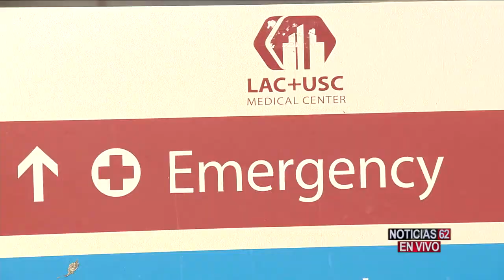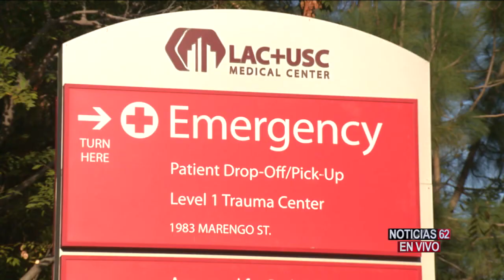ALARMANTE AUMENTO DE CONTAGIOS DE CORONAVIRUS – Noticias 62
Las cifras de personas que continúan contagiándose de covid-19 son alarmantes, los hospitales se encuentran a su máxima capacidad, pero lo peor todavía está por llegar.
Rosa Maria Orbach nos ha preparado un reporte.